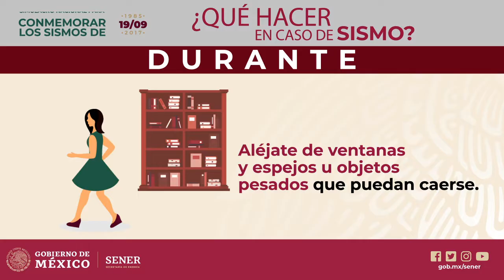¿Qué hacer en caso de sismo?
El Gobierno de México trabaja para atender a las personas y comunidades que no han sido atendidas adecuadamente tras los sismos del 19S de 2017 y así garantizar la construcción o rehabilitación de viviendas e inmuebles que resultaron afectados. La ReconstrucciónMx está en marcha.